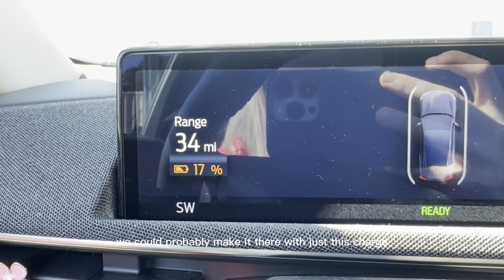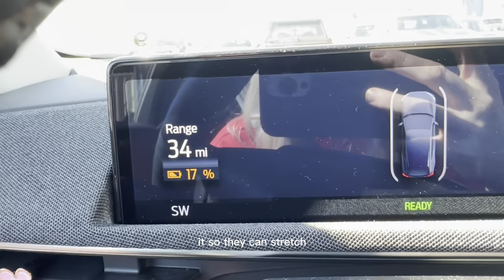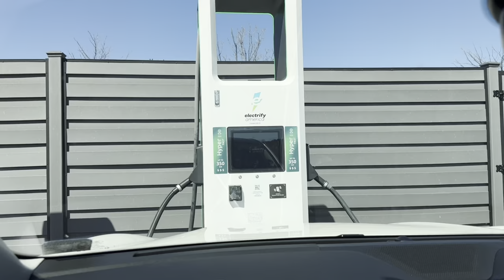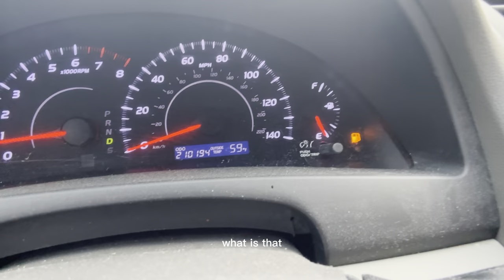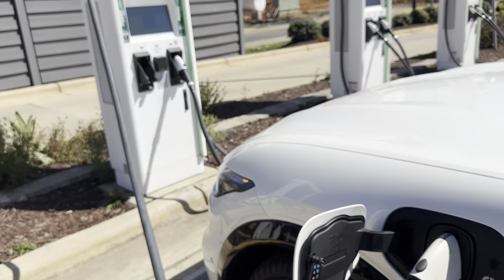Traveling with my twin boys by myself/sister weekend in Texas!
Thank you guys so much for being here and watching my vlog! we had such a fun weekend and I am so happy I was able to vlog it for you guys.